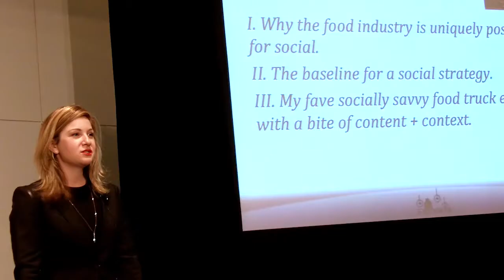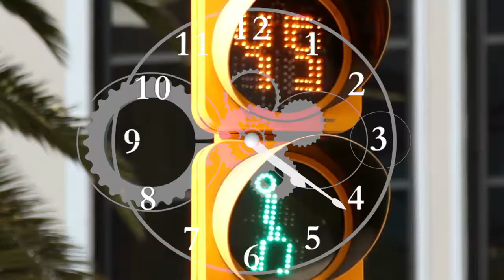6 Ways You Can Empower Your Online Community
We spend so much of our personal lives on social media—from the gym to the office to the subway, we are always connected to the lives of those around us. That’s why it’s so important for brands to also be on social media—it’s where the customers are. Social media is all about building relationships, and there really is no better way to build a community among your customers.

Blake Morgan is a customer experience adviser that has worked with Intel, Verizon Wireless, Verizon, Newmark Knight Frank Retail, One Medical, Misfit Wearables (Shine), Pegasystems, Clarabridge, Zendesk, Sparkcentral, Sukhis Indian Food, Curry Up Now and more. She was recognized by ICMI as a top 50 thought leader for 2015.